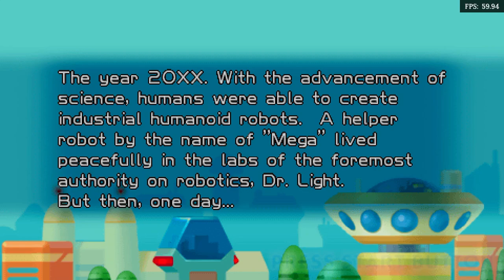Is Mega Man Powered Up Playable? RetroArch Performance [Series X | PPSSPP]